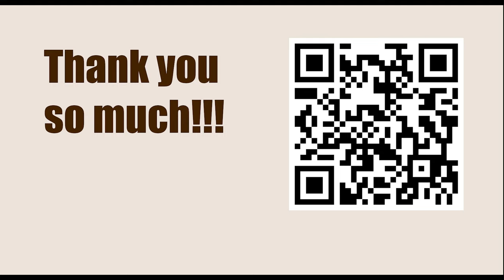Bent Larsen vs Robert James Fischer, Exhibition, Copenhagen 1962